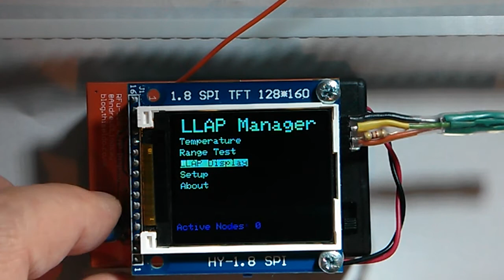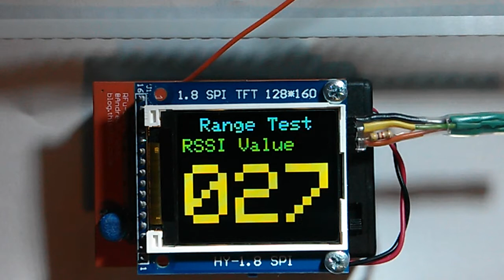Wireless LCD Demo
Based on Ciseco RFu-328 and SPI LCD this is a simple device for monitoring my sensor nodes and performing range testing. Includes sockets for temperature probe and NeoPixel strips. Menu is controlled by a mini joystick. More features to follow as this is still a work in progress.